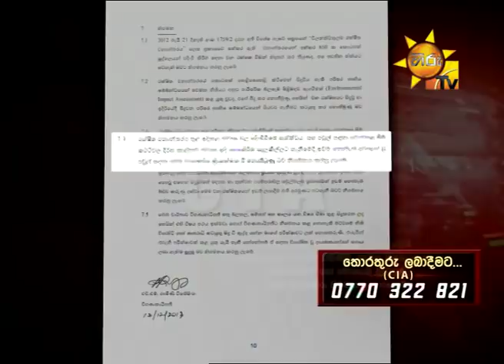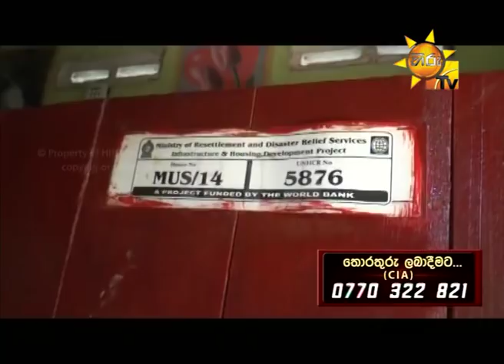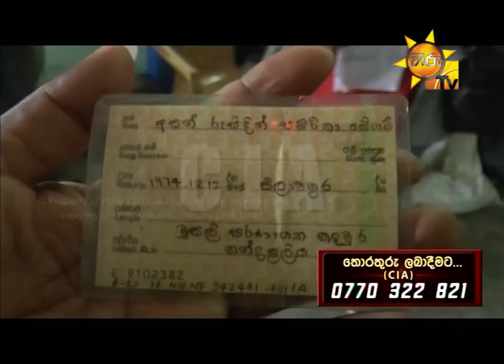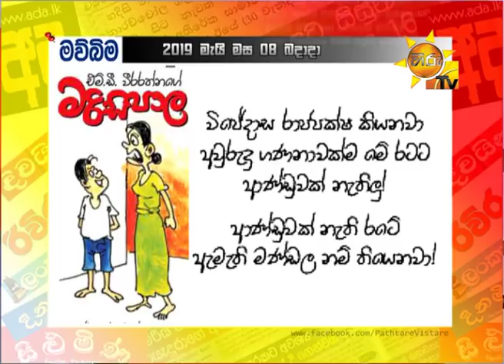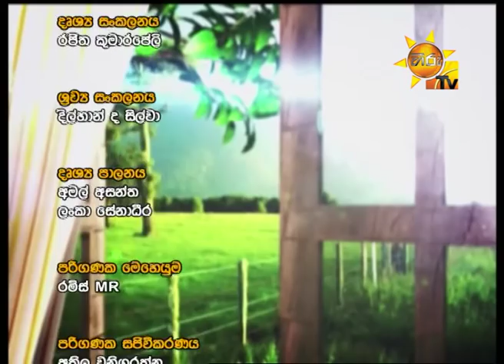Hiru Tv Paththare Wisthare | EP 2458 | 2019-05-08